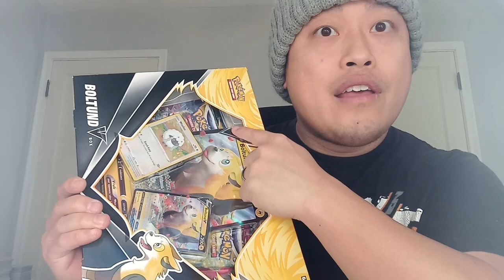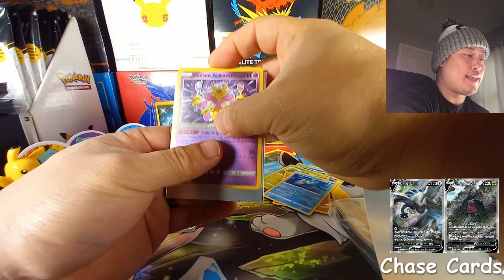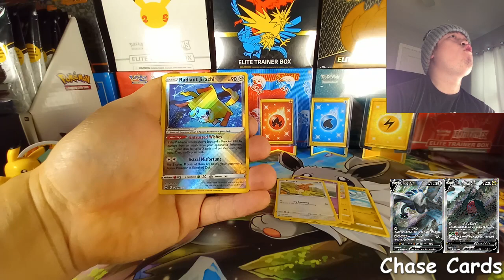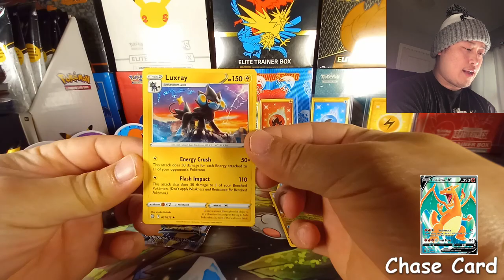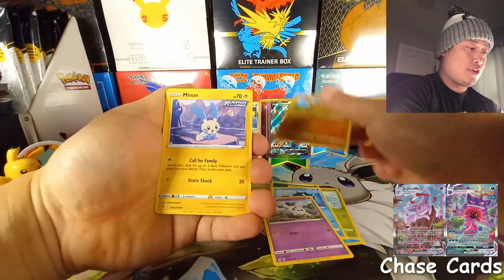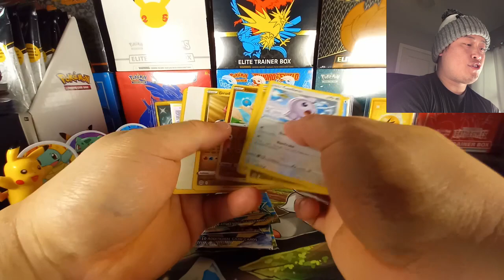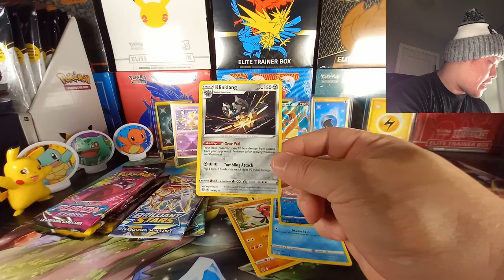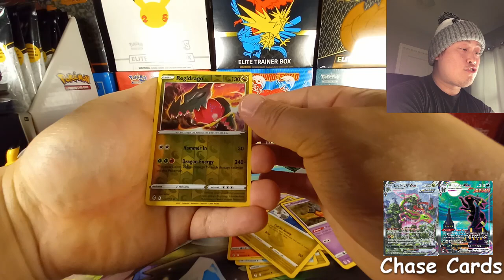Finally Pulled My Charizard Chase Card! *Black Friday Deals*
In this video, I go hunting for black Friday deals and found discounted Pokémon cards! We saved some money and I finally pulled a Charizard chase card of mine! Come hang out for this epic opening!